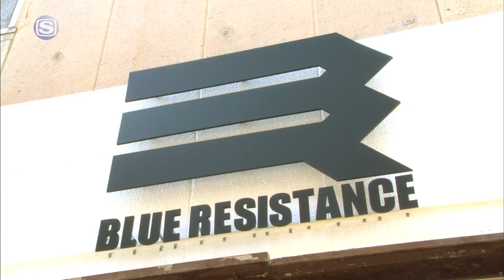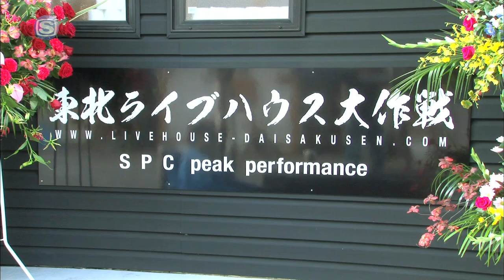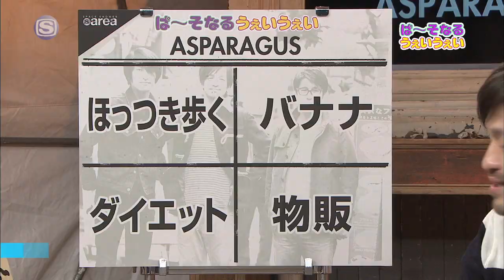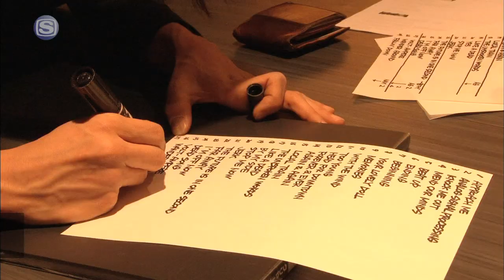ASPARAGUS 東北ライブハウス大作戦"BLUE RESISTANCE" by スペシャエリア 2012/11/21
SPC peak performanceが中心なり、
被災地にライブハウス設立を目指して行われている復興支援活動
「東北ライブハウス大作戦」。

その3店舗目として、宮城県石巻市にBLUE RESISTANCEが完成。
共に復興支援活動を続けてきたASPARAGUSがオープン公演を務めました。

スペシャエリアでは、番組イベント「スペシャエリア The Show 2」で受け付けたWeb募金￥169,355を募金させて頂きました。

今後の「東北ライブハウス大作戦」は、これまで通りの活動を続けつつ
箭内道彦主催「LIVE福島」との共同企画として
福島に自然エネルギーによる野外音楽堂を作るプロジェクト
「東北ライブハウス大作戦 with LIVE福島」を立ち上げます。

番組では取材を続けていきます。